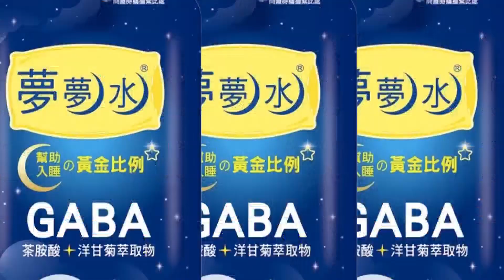【盧秀芳辣晚報】嘉市"輸到脫褲" 英系立委"斬首目標" @中天新聞CtiNews 精華版